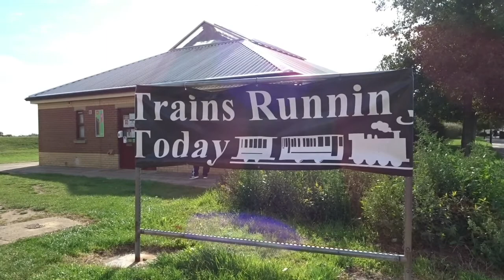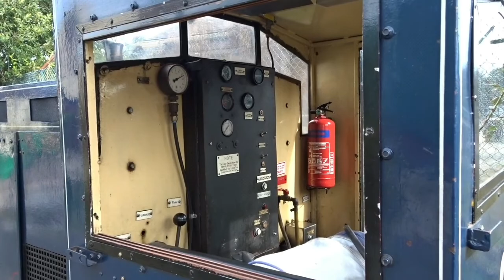CLEETHORPES COAST LIGHT RAILWAY OFF TRAIN 12th September 2020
The 15 in (381 mm) gauge Cleethorpes Coast Light Railway which opened in 1948 as the Cleethorpes Miniature, primarily serves holidaymakers in the North East Lincolnshire resort.

It operates from near the Cleethorpes Leisure Centre (Kingway Station), usually running to the mouth of the Buck Beck (Humberston North Sea Lane). On the day of filming however services from Kingsway were terminating at Lakeside Central due to an on-going level crossing upgrade.

Locomotives running during our visit were:

No.15 Rachel Diesel Mechanical 1959 G & S Light Engineering

Da 1 1986 formerly of the Bush Mill Railway, Tasmania.